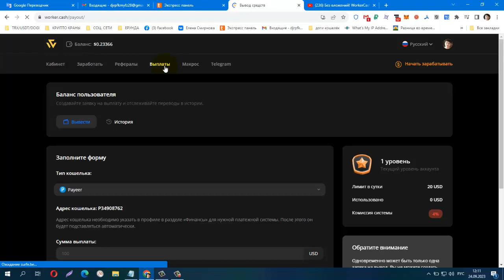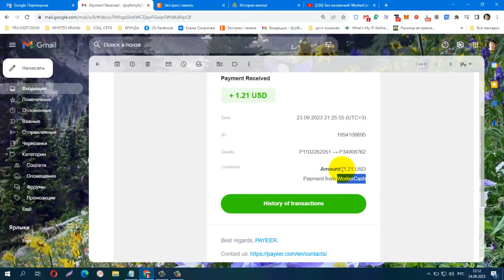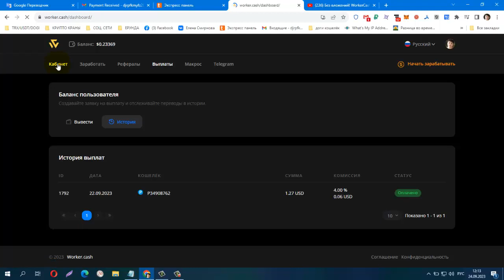Без вложений! WorkerCash ПРОВЕРИЛА! ПЛАТИТ!